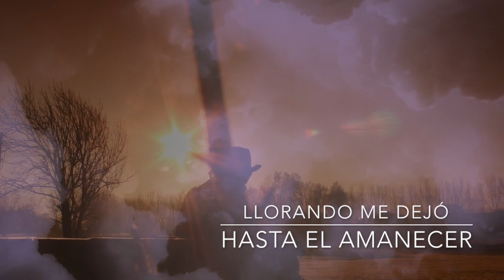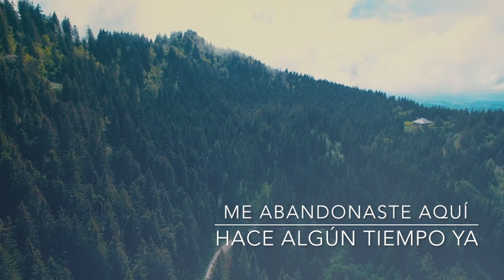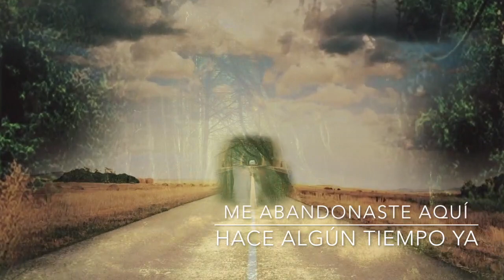The long and winding road. The Beatles. Versión española. Spanish cover. Karaoke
Traducción y adaptación al castellano de la canción "The long and winding road", firmada por Lennon & McCartney y popularizada con su banda The Beatles.
Puedes descargarte gratuitamente el PDF con la letra y los acordes para guitarra en el siguiente

Tan largo y duro es
el camino hasta tí.
Jamás se borrará.
Yo ya lo recorrí.
Y siempre acaba aquí,
frente a tu portal.
La noche del fragor
que la lluvia disipó...
Llorando me dejó
hasta el amanecer
¿Por qué dejarme así?
Déjame volver.
MUCHAS NOCHES, SOLO YO
MIS LÁGRIMAS SEQUÉ.
PERO NO IMAGINAS, NO
LAS SENDAS QUE PROBÉ.
Mas todas llevan hoy
al camino del dolor.
Me abandonaste aquí
hace algún tiempo ya.
No me dejes así.
Llevame hasta tí.
Y aún me llevan hoy
Me abandonaste aquí
Llevame hasta tí...
Sí, sí, sí... sí.